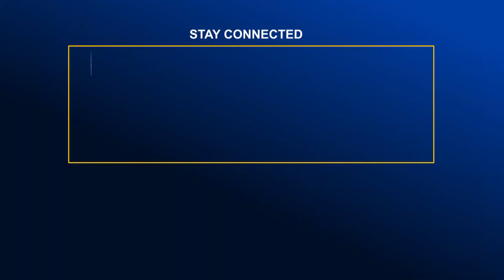দিনাজপুরে কিছু তরুণ মানসিক ভারসাম্যহীন মানুষকে দিলো স্মার্ট রূপ | Global Television